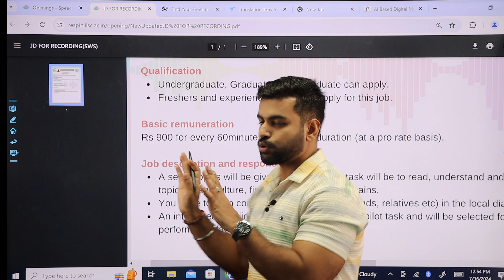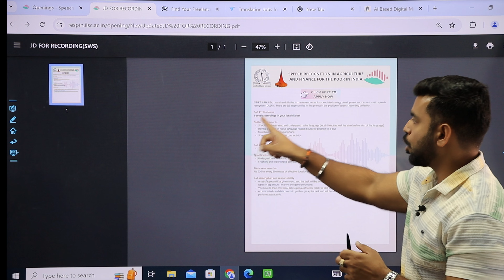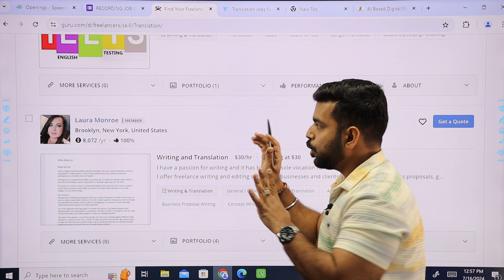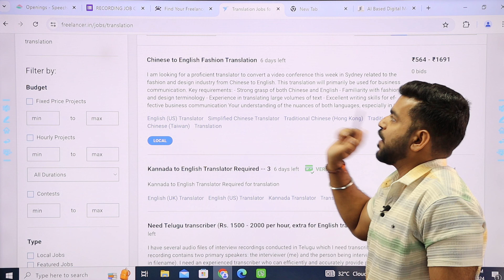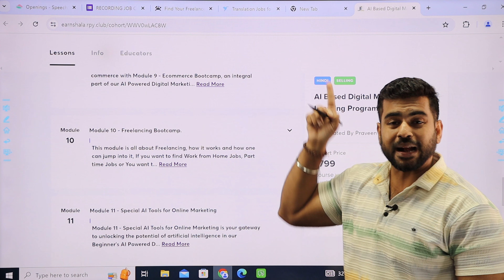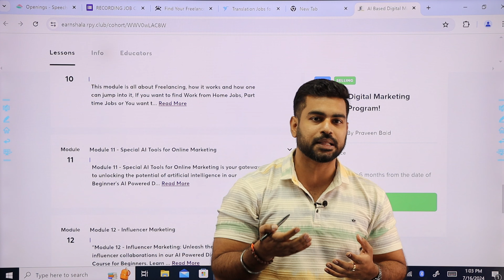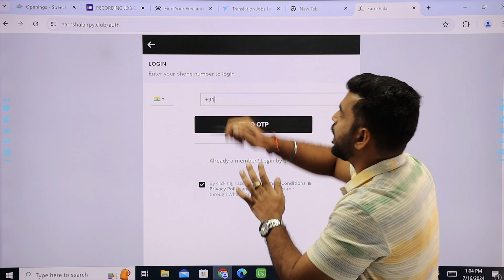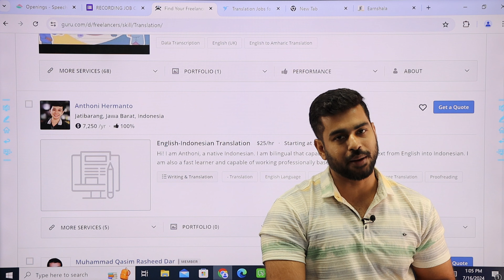2025 FREE Data Typing Job (Govt) | Data Entry Job | Work From Home Job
ENROLL IN THE Most Advance COURSE to Learn How to Make Online Income

If you want to learn how you can make REAL Money online or Earn Passive Income then You must apply the course from above link

Most Advanced AI Based Digital Marketing Program
Price is only 799 for first 200 Students(Limited Seats)
You will get Free Certificates after completion of course.
14+ Digital Marketing concept explained which includes AI Tools as well.

Earn ₹900 Per 60 Min: Govt. FREE Data Typing Job | Data Entry Job | Typing Job | Work From Home Job

Topics Covered :-
typing job home,
typing job in home,
typing job captcha,
typing jobs,
online typing jobs,
typing job in online,
online typing job at home,
typing job no investment
ladies work from home jobs,
work from home women,
0nline work from home,
work from home packing,
student work from home jobs,
work from home student jobs,
work from home students,
0nline work from home jobs,
work from home hyderabad,
work from home jobs in telugu,
work from home no investment,
work from home online jobs for students,
amazon hiring work from home,

All investments involve risk, including the loss of principal. The creator of this video is not responsible for any financial losses that may occur as a result of the information shared.

Stay informed, and invest wisely!